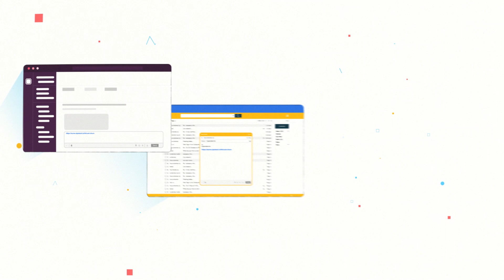Zipstack - Cloud Data Stack | 2D Animated Explainer Video - Best Explainer Video Example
Zipstack is a Cloud Data Stack, that integrates Connectors, a Lakehouse, and an in-place federated querying engine along with engines for transformation, orchestration, and security.

Creative Direction: Udhayakrishna
Animation : Saravanan R, Dinesh Kumar
Script: Vimida Das
Storyboard & Illustration: Mohan Kumar, Ganesan K
Project Manager: Mahesh Babu
Music and SFX: Suriya Boomibalan
Voice Over: Chelsea Bates